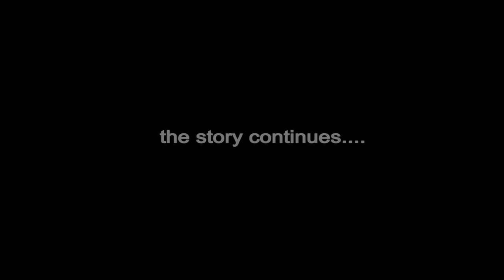NSAWAM HOUSE: (S12EP6) The Prison House | ( 2021 best short series)